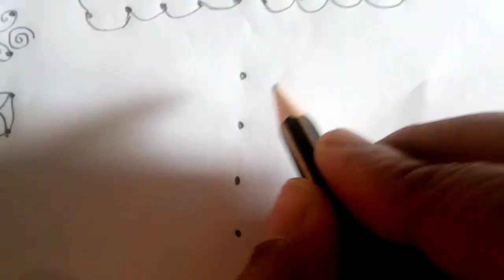Rangoli easy basic rangoli small rangoli for apartments basic muggulu for biggners #2021